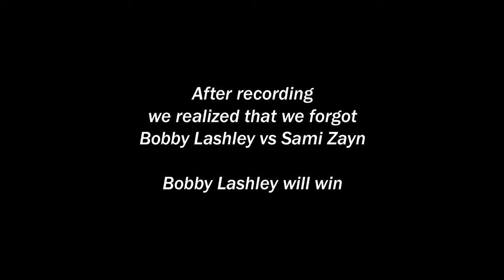WWE Money In The Bank 2018 Preview & Predictions Video!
Here we talk about all things WWE. We discuss news, rumors, Raw & Smackdown!